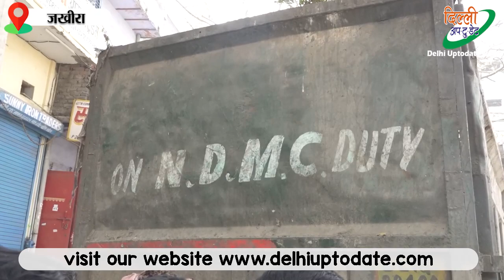दिल्ली के आनंद पर्वत में सो रहे मजदूरों पर चढ़ा MCD का बेकाबू ट्रक, लोगों ने किया चक्का जाम